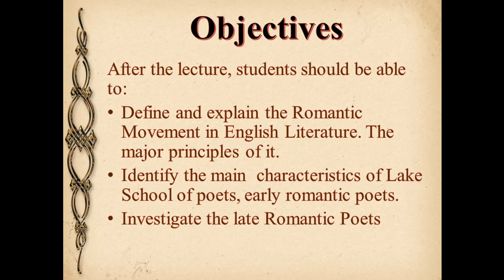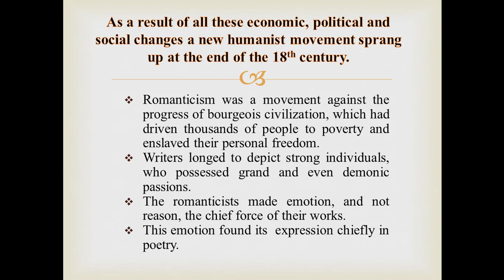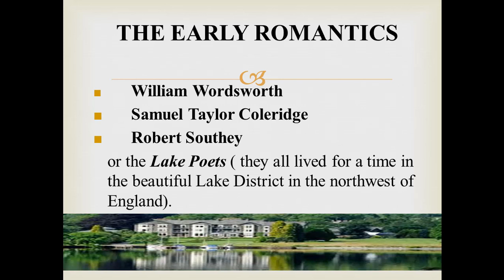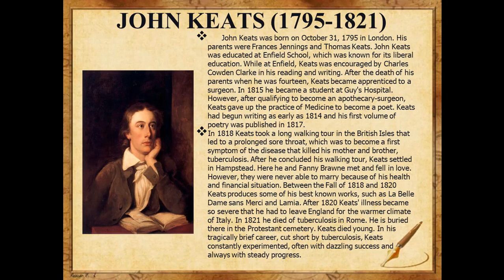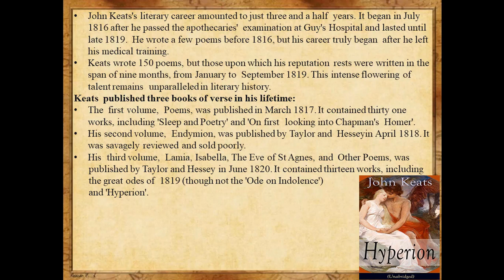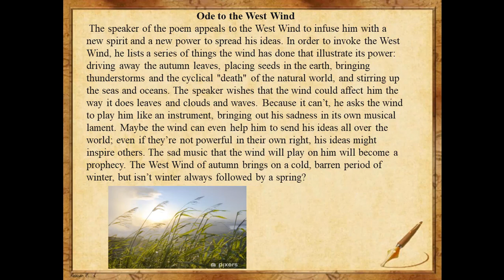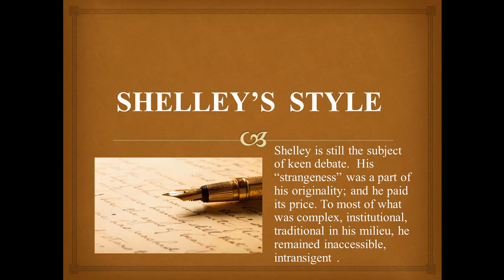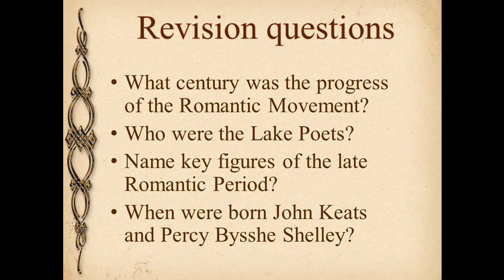Lecture 13 Peculiarities of Romantic movement. Lake School of poets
Бауыржан Н.Б. оқытушы, магистр
4 курс